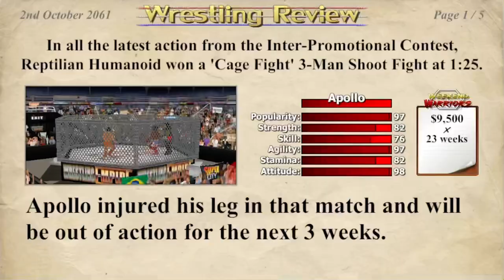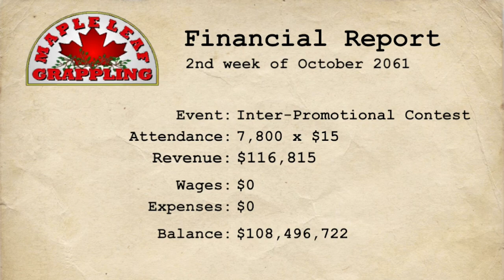Inter-Promo Shoot Fight (Severe Injury⚠️)